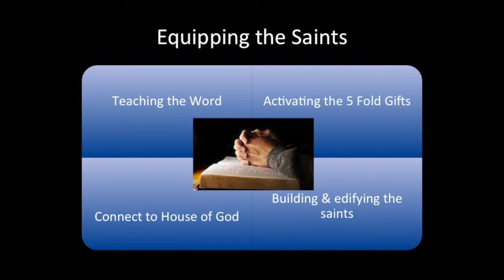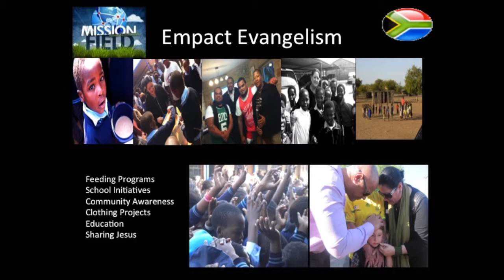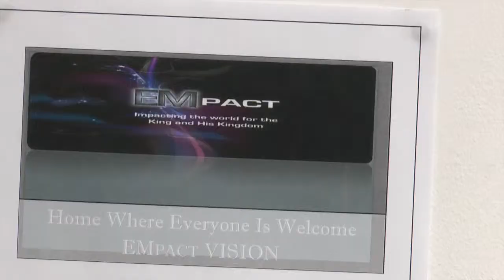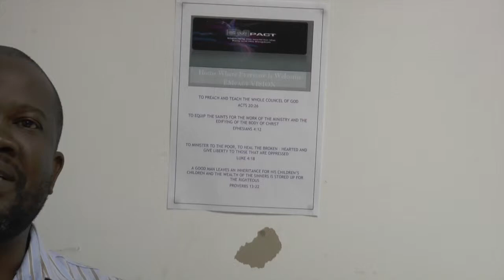Zandspruit Squater Camp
This video is about Zandspruit Squater Camp